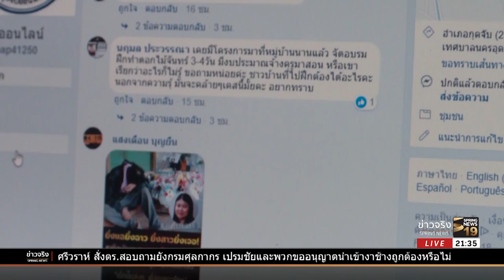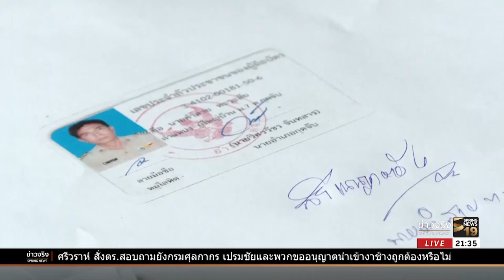เปิดโปงทุจริตนิคมสร้างตนเองห้วยหลวง | 15 มี.ค. 61 | ข่าวจริง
หลังจากที่ ป.ป.ท. ลงพื้นที่ตรวจสอบนิคมสร้างตนเองใน จ.อุดรธานี จนพบกับข้อมูลสำคัญเกี่ยวกับการใช้เงินสงเคราะห์แบบผิดวัตถุประสงค์ โดยมีผู้นำชุมชนเข้าไปมีส่วนเกี่ยวข้อง ตั้งแต่การรวมรายชื่อชาวบ้านเพื่อของบประมาณ ไปจนถึงการนำเงินสงเคราะห์รายบุคคลมาใช้ในรูปแบบกองทุน